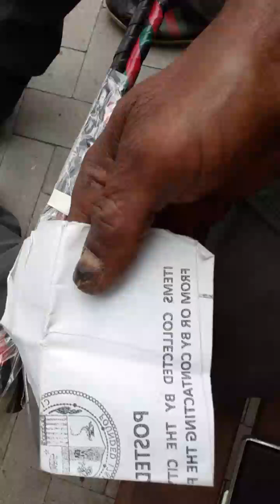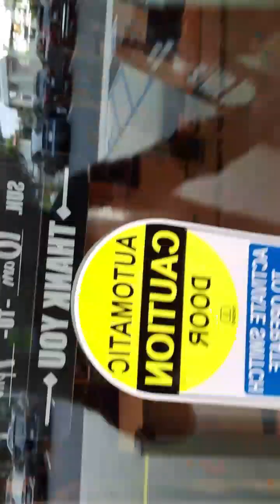June 5, 2024